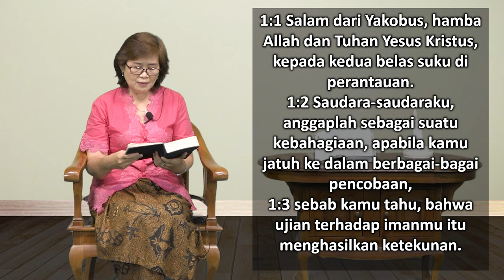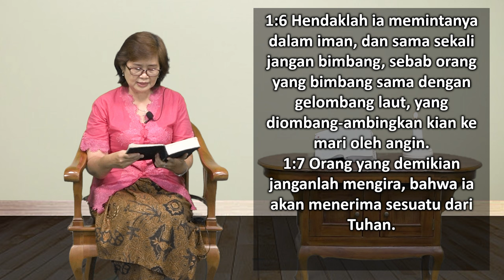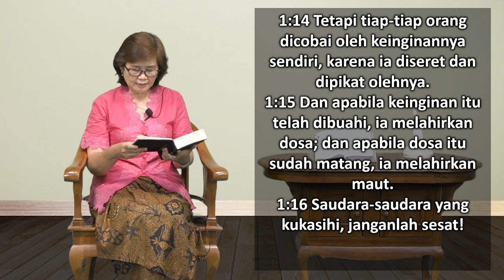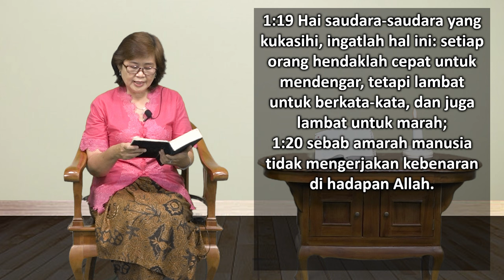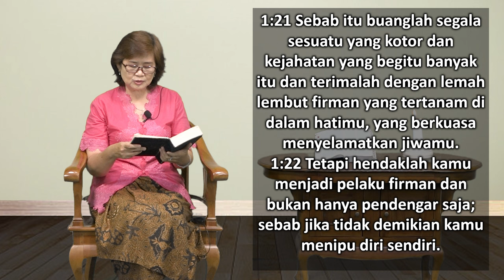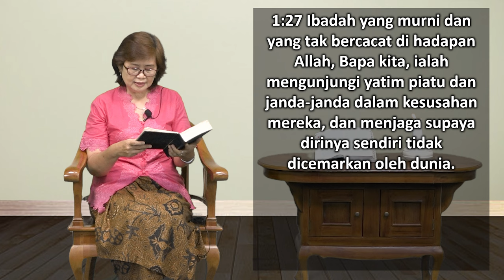Mari Membaca Alkitab | Hari ke 344 | Minggu, 10 Desember 2023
Bacaan : Yakobus 1:1-27
Tema : "Kemenangan Atas Ujian!"